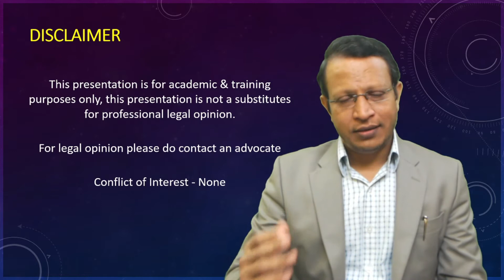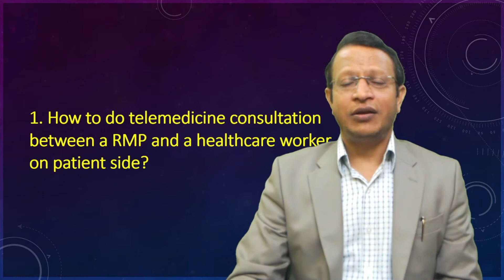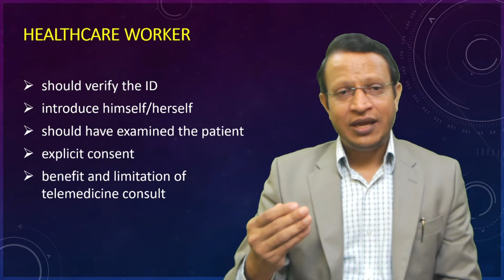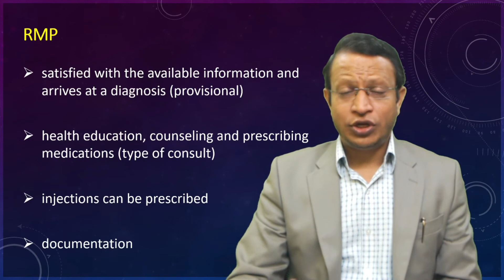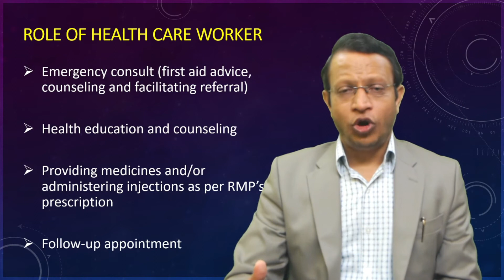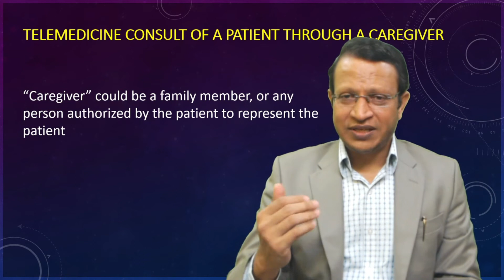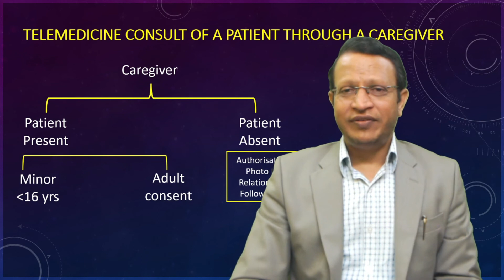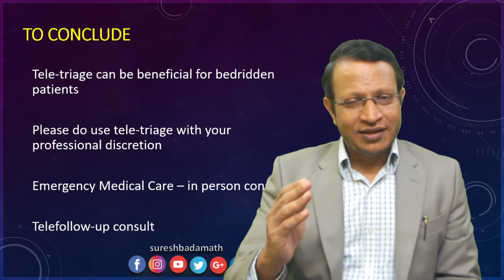Tele-triage (Telemedicine triage consult) initiated by Health Worker, Doctor or Caregiver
Tele-triage (Telemedicine consult) initiated by Health Worker, Doctor, or Caregiver. Triaging is applied in disaster situations and emergency health care settings to prioritize the services to the needy. Tele-triaging will help us reach out to more people and ration the resources to those that need them the most.

Tele-triaging initiated by Health Worker, Doctor or Caregiver would help the doctors to make an informed decision about whether a patient requires community care, in-person care, tertiary care or can be effectively managed through telemedicine.